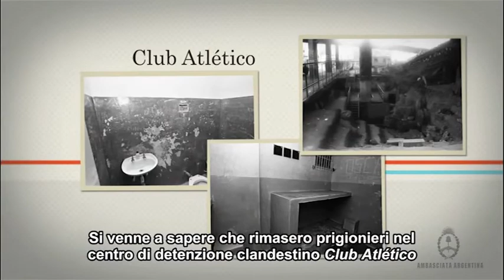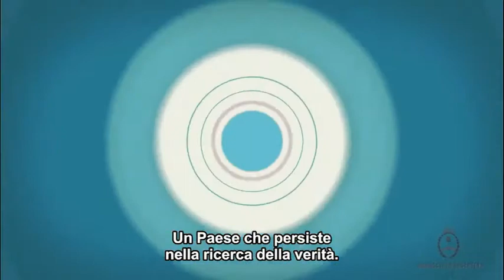Alejandro Sandoval Fontana